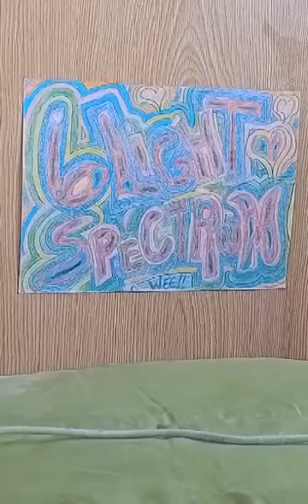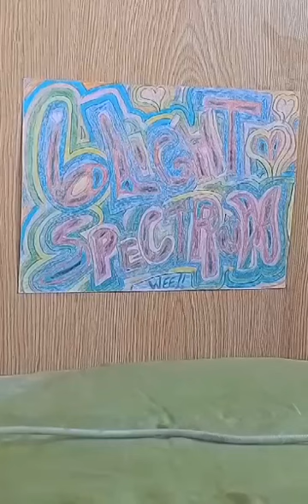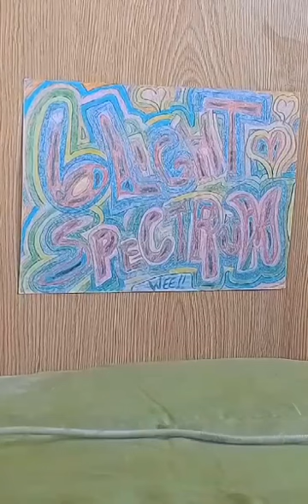BABY YEAH YEAH BABY #1857 SOLITARY MAN , JOHNNY CASH